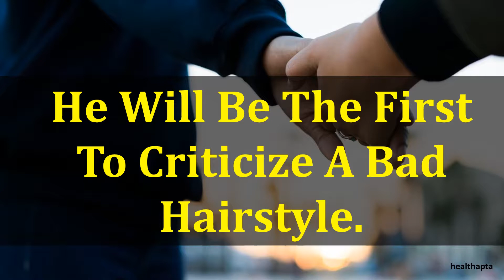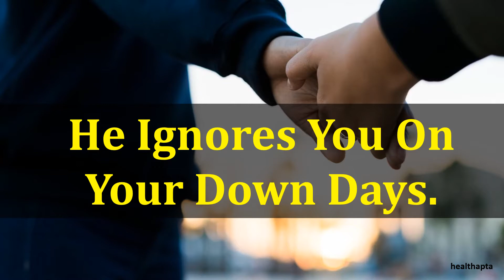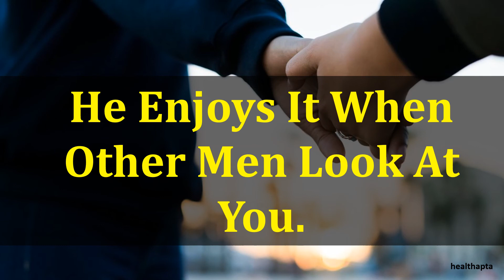SIGNS HE ONLY LIKES YOU FOR YOUR LOOKS